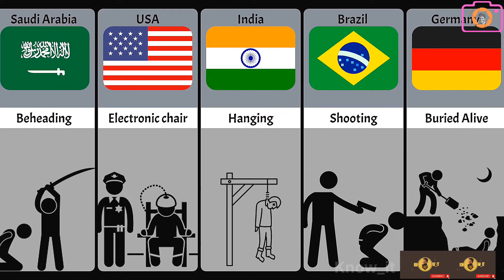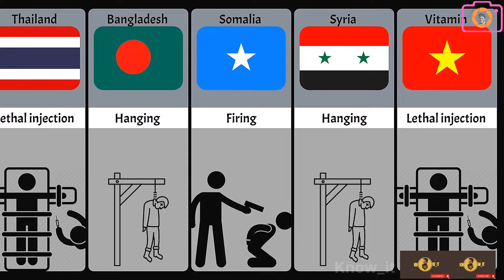Most Extreme Punishments From Different Countries